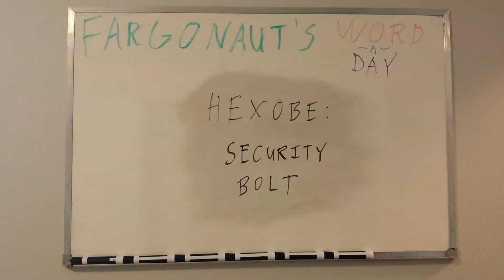Hexobe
Security bolt.